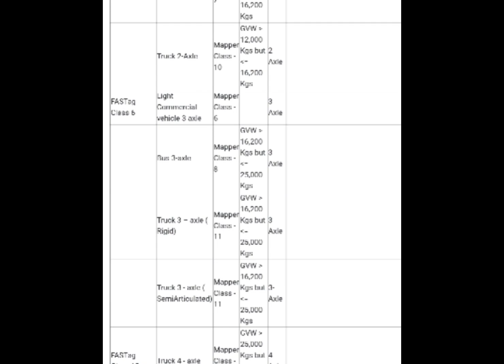कैसे करते हैं लोग ewaybill fraud । जीएसटी चोरी करने वाले अब बच नहीं पाएंगे।